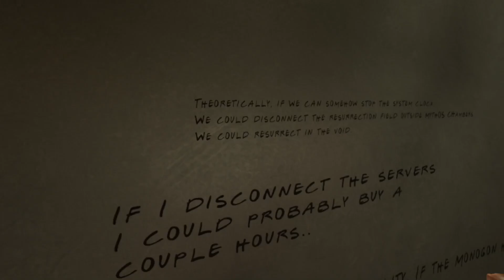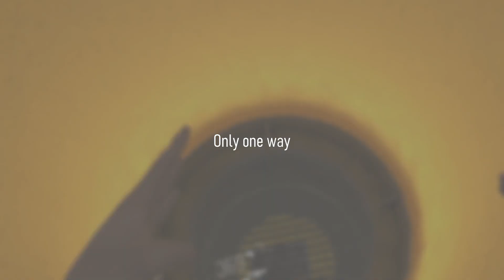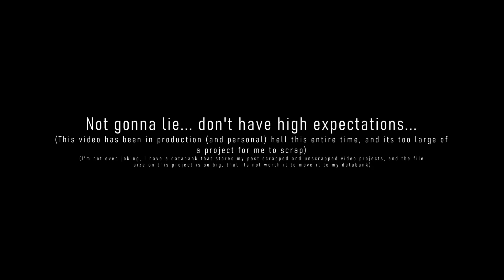VIDEO TEASER: Making Bones Work with a Dingo-Dragon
The Internet's Dingo-Dragon's first VR adventure...  what crazy events will unfold?

~~COPPA note thing~~
this video is made for a general audience, and is not intended to go against the system; as youtube states in their video "COPPA and YouTube: Answering Your Top Questions" ): "General audience content is content that appeals to everyone and isn't intended specifically for children, or is intended for a teen audience".

~~Stuff found in this video~~
==Music==

~~Video chapters~~
0:00 The Video